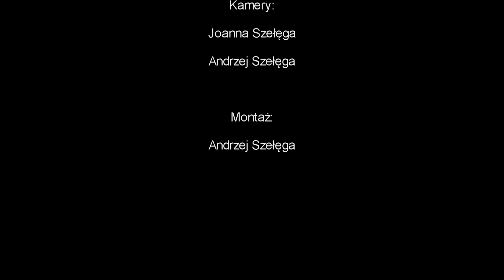S. Kisielewski - Suita na obój i fortepian (1954)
Stefan Kisielewski - Suita na obój i fortepian (1954)
(Suite for oboe and piano)

Nagranie z koncertu finałowego IV MIĘDZYNARODOWEGO FESTIWALU POLARTU na Zamku Królewskim w Niepołomicach (27 czerwca 2016 r.)

Wykonawcy:
Mariusz Pędziałek - obój
Renata Żełobowska-Orzechowska - fortepian

I. Allegro molto energico 0:18
II. Andantino cantabile (quasi berceuse) 2:31
III. Moderato (tempo di gavotte) 4:56
IV. Allegro veloce (quasi gavotte II) 6:48
V.  Presto agitato 8:31

"Suita na obój i fortepian z roku 1954 ujawnia − w pięciu częściach-odsłonach − charakterystyczne dla stylu Kisielewskiego cechy: prostotę, a jednocześnie brzmieniową pomysłowość, reżyserowanie narracji dźwiękowej na zasadzie perpetuum mobile, rzeczowość i sarkazm. Jednym z duchowych patronów kompozytora był przecież Sergiusz Prokofiew. Stąd, być może, obecność w Suicie gawotów (i to aż dwóch!), będących, być może, podwójnym ukłonem w stronę prokofiewowskiej Symfonii klasycznej. Suita zrodziła się z pogody ducha: stoi za nią francuska sérénité, a przenika nuta zdrowego, a czasami i rubasznego humoru. I, podobnie jak Sonata Bacewicz, dedykowana została Profesorowi Sewerynowi Śnieckowskiemu, autorowi m.in. zbioru Metodo teoretico-pratico per oboe."
- Małgorzata Janicka-Słysz

Realizacja:
Andrzej Szełęga